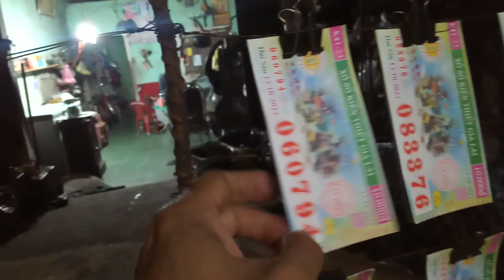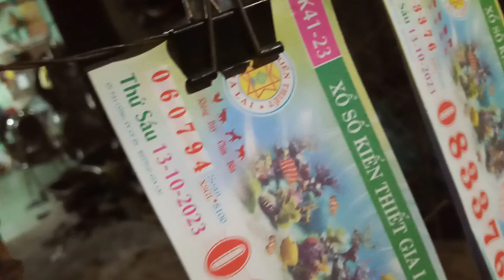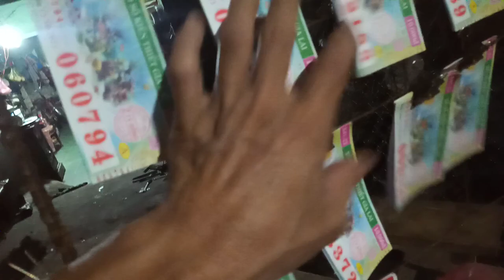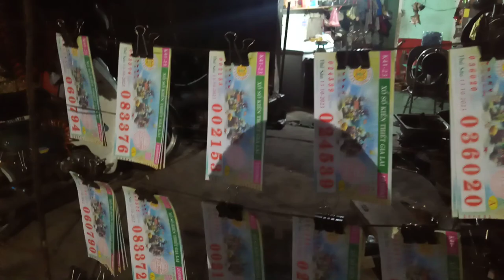Bán Vé số 13-10-2023